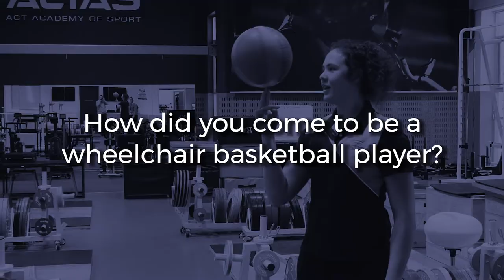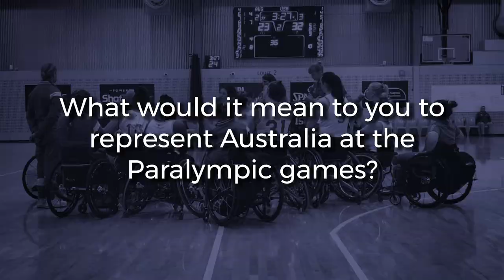Tokyo 2020 Paralympics: Meet Annabelle Lindsay